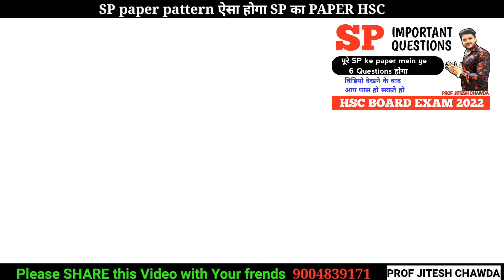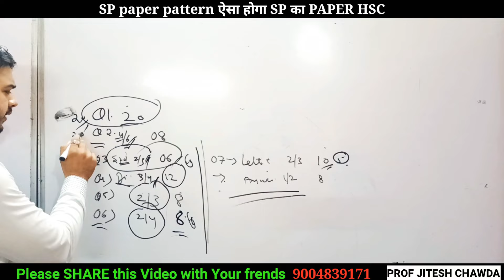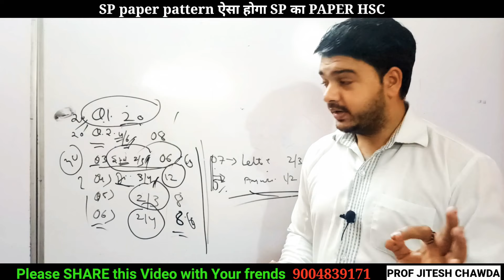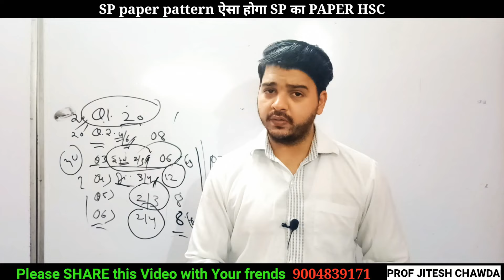SP paper pattern | SP HSC Board Exam 2024 | Time management | Important questions | Breif question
To join Telegram channel link - In This Channel will upload upload Video for 11th & 12th Class Students To join whatapp group link:- Follow this link to join my WhatsApp group SP paper pattern ऐसा होगा|SP का PAPER HSC Board Exam 2022|Time management|Important questions
SP paper pattern|SP HSC Board Exam 2022|Time management|Important questions|Breif question|Letters|